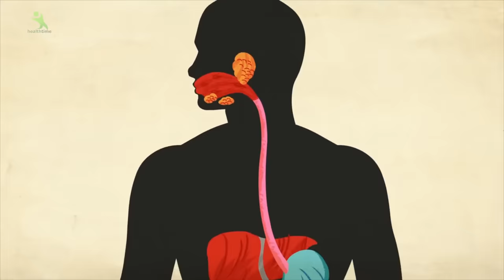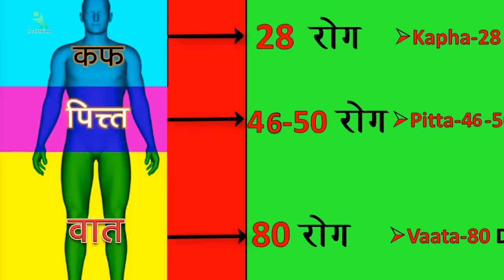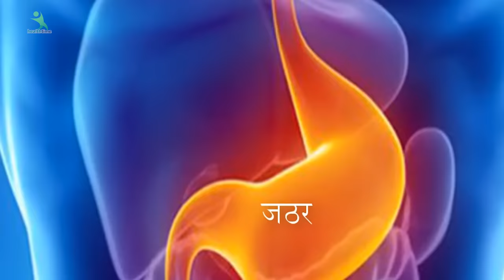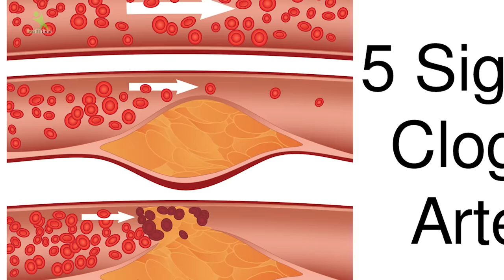ये गोली मेरे तरिके से खा लो 10 दिन में पेट की लटकती चर्बी हो जाएगी गायब। No Side effects.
Buy Nature Sure AgniMantha Weight Loss Formula at brand’s official and at your favorite ecommerce portals

Nature Sure Agnimantha Weight-loss Formula is a scientifically-proven Ayurvedic therapy used since thousands of years for balancing vata (air) and kapha (earth) doshas (maladies) to manage obesity (medoroga or sthaulya) and lose weight naturally.

दोस्तों आज के अपने इस वीडियो में मैं आपको बताऊंगी एक ऐसी आयुर्वेदिक गोली जो अगर आप खाएंगे तो आपका वजन तेजी से कम हो जाएगा आप अपने लटकते पेट से छुटकारा पा सकते हैं सिर्फ यह गोली रोजाना खाकर दोस्तों यह गोली इतनी असरदार है कि इसका रिजल्ट देखकर आप हैरान रह जाएंगे इस गोली को खाकर आपको कोई साइड इफेक्ट भी नहीं होगा इस गोली के बारे में पूरा जाने के लिए मेरे वीडियो को अंत तक जरुर देखें।